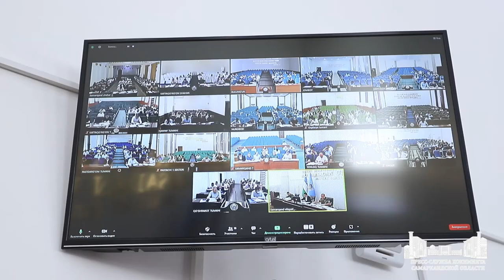Проанализированы вопросы взысканий компенсаций, алиментов, госпошлин и других платежей